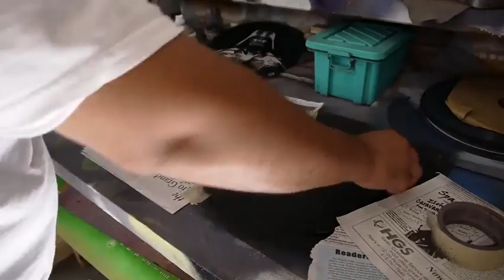Beatru Originator- Dilla on vinyl stencil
Art by BeaTru Originator. All music mixed and produced by BeaTru Originator.